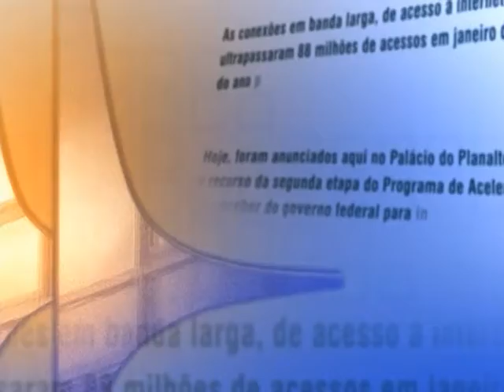Direto do Planalto - 12 de setembro